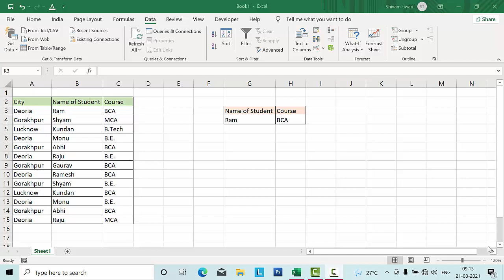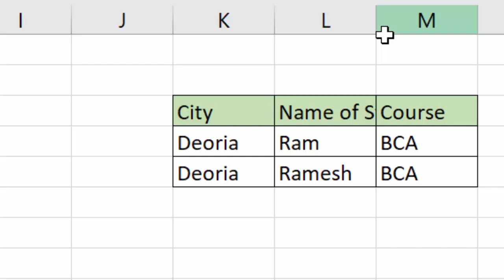Use Advance filter option in Microsoft Excel@COMPUTEREXCELSOLUTION